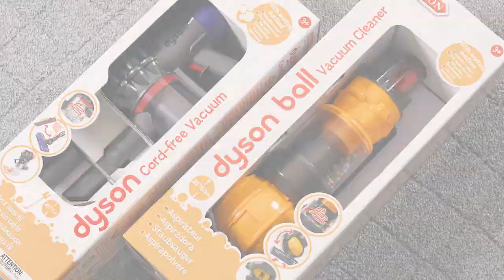Casdon Toys | Dyson Vacuums